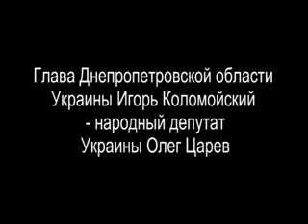Телефонные переговоры Игоря Коломойского c Олегом Царевым 9 мая 2014 23 46